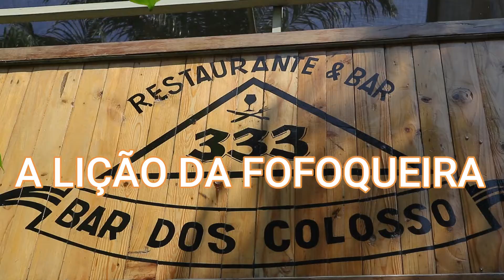A LIÇÃO DA FOFOQUEIRA (DEBAKOBA O LIDER 👑)